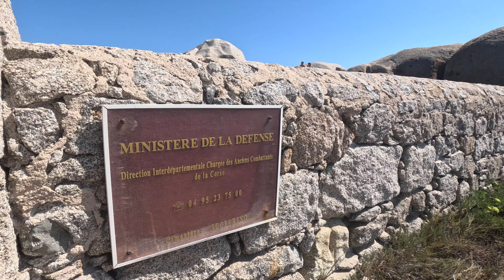FRANCE'S HIDDEN BEACH GEMS! Discover ILE PIANA & LAVEZZI in CORSICA!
Embark on a journey to discover the top 3 hidden beach gems in France, including Ile Piana and Lavezzi in Corsica. Explore crystal-clear blue waters, stunning islands, and beautiful beaches on this unforgettable boat trip!

These islands have some of the most insanely clear blue water you will ever see in the world. Personally, I absolutely love Ile Piana, as I genuinely think it's one of the best beaches in the world.

Watch the video to discover more about what it's like to go on a day boat trip to these beautiful French beaches!

Check out more stunning beaches in Maddalena National Park, just across the Bonifacio straight from Corsica

00:00 - Introduction
00:43 - Lavezzi
04:04 - Ile Piana
06:05 - Cala Corsara
07:41 - Conclusion

Filmed by: Greta Omoboni
Edited by: Alejandro Calle

BLOG for a one stop shop to all my videos, photos and top advice: